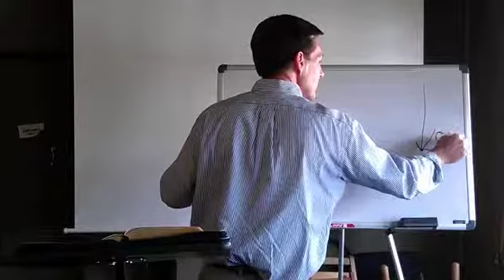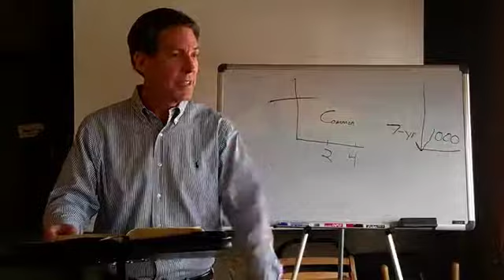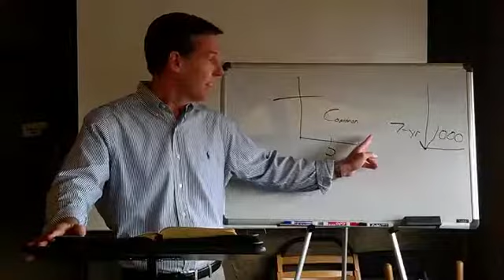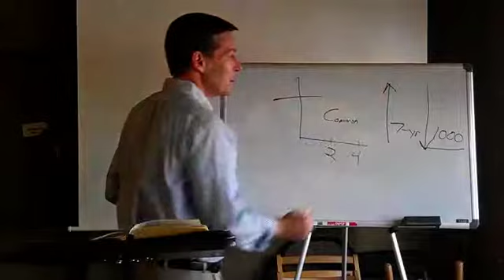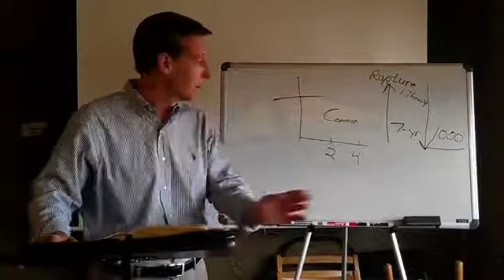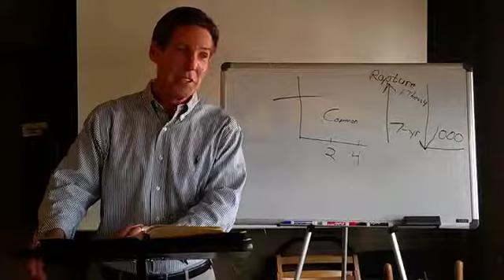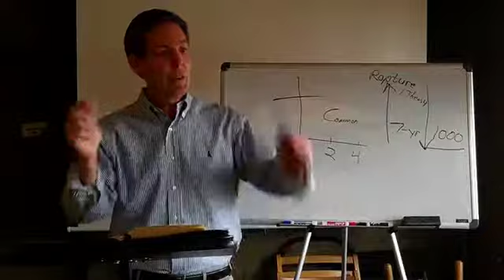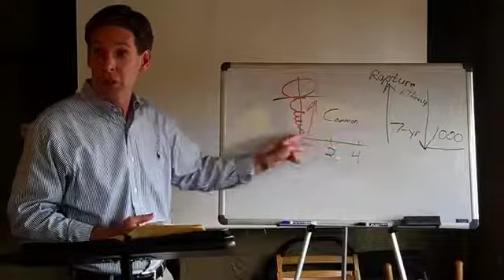Acts 5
Continuing study in the book of Acts
Steve Gotberg
Austin, TX